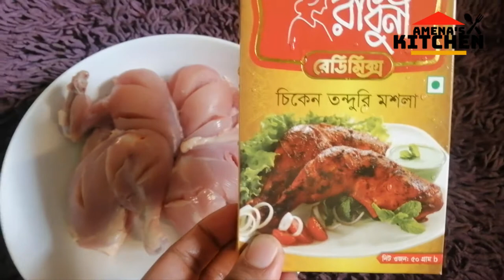রাধুনি তান্দুরি চিকেন রেছিপি/Radhuni tanduri ছিকেন🍗🍗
মাটি আলু দিয়ে রুই মাছের অসাধারন মজার একটি রেসিপি | Mati Aloo-2020 | Chubri Aloo Rohu Macher Jhol |🐟🐟